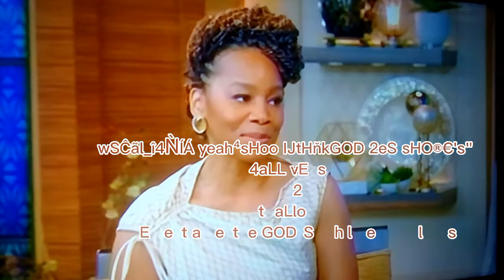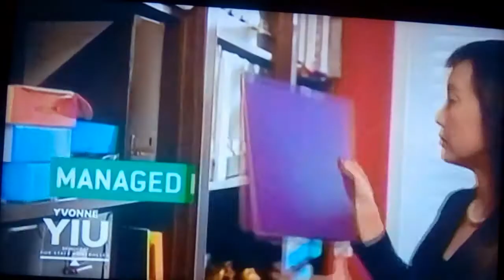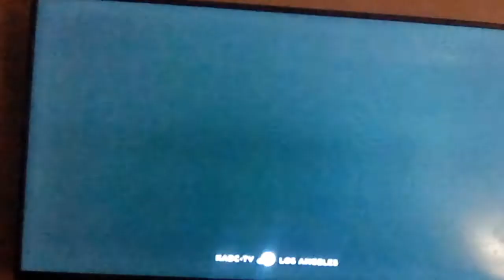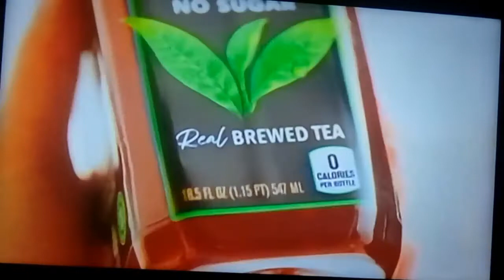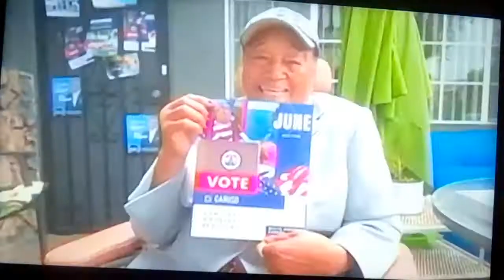rIP2aLl vETs cIViLiaNs BcOs of U aLl wE kING n 👑brims o!}✓)~`:*;'~